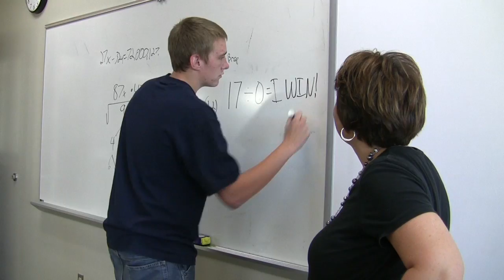Most Interesting Man In The World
Ever wonder who the most interesting man in the world is? Easy question... John Hansen!